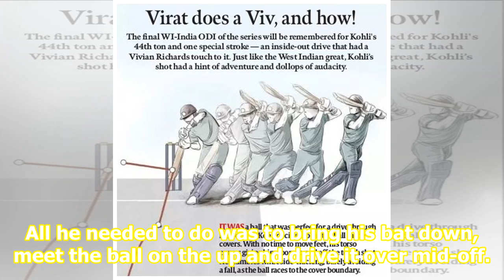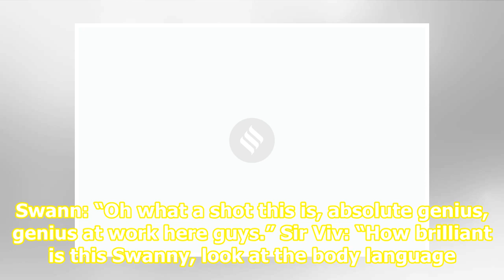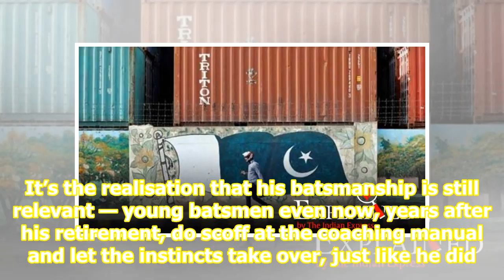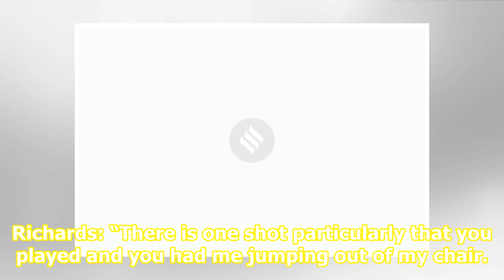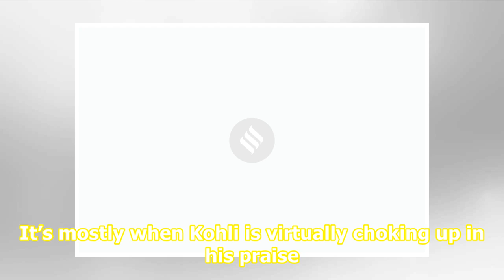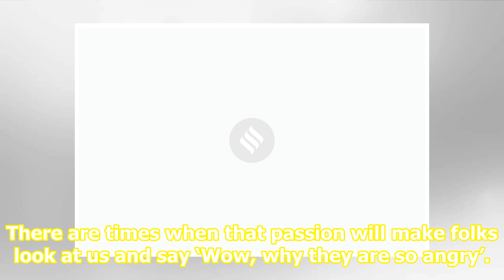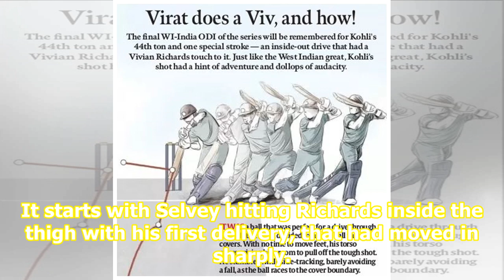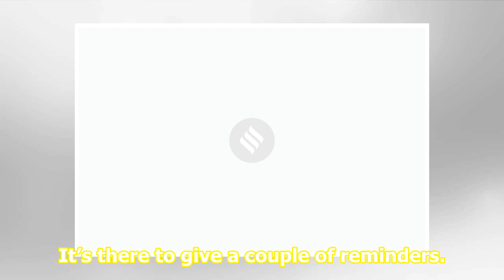Shot story: When ‘The King’ saw the heir apparent in the mirror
Related News We are in great position after losing just five wickets on that track: Mayank Agarwal India T20I squad for South Africa: Hardik Pandya replaces Bhuvneshwar Kumar; no MS Dhoni, Jasprit Bumrah Team India, support staff attend official team dinner ahead of Jamaica Test Illustration: Suvaji...